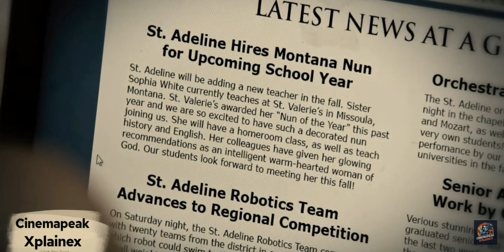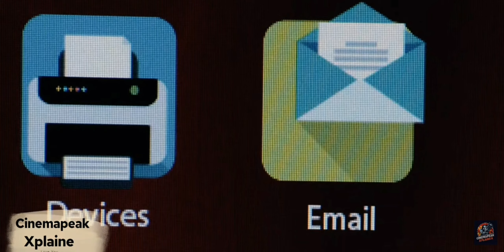Nun wants the Boy to Sit like this Daily | Film Explained in Hindi/Urdu | Summarized हिन्दी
Nun wants the Boy to Sit like this Daily | Film/Movie Explained in Hindi/Urdu Summarized हिन्दी | Hindi Voice Over | Movie Story | Hindi Story | Movie Explainer | Hindi Explanation | Bad Sister Explained | Full Movie |

Iss Kahaani Me Humme Dikhaaya Gaya Hai Ki Kaise Ek Psycho Nun, Jason Naam Ke Ladke Ke Pyaar Me Pad Jaati Hai Aur Usse Paane Ke Liye Vo Saari Hadde Paar Kar Deti Hai. Lekin Jason Iss Nun Ko Bilkul Bhi Pasand Nhi Karta. Kya Jason Iss Nun Se Apna Peecha Chhuda Paayega. ??

A shy Guy was Seduced by a Nun and a student at a Roman Catholic boarding school learns that a new nun is an impostor who's obsessed with her

🎬 Movie Name: Bad Sister (2016)

Bad Sister | Film/Movie Explained in Hindi/Urdu Summarized हिन्दी | Hindi Voice Over | Movie Review/Plot in Hindi & Urdu |